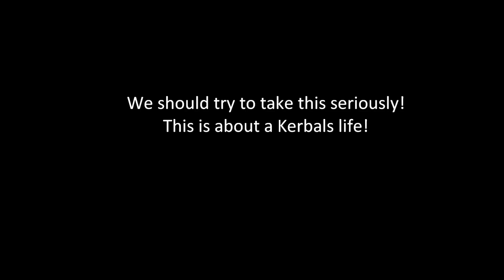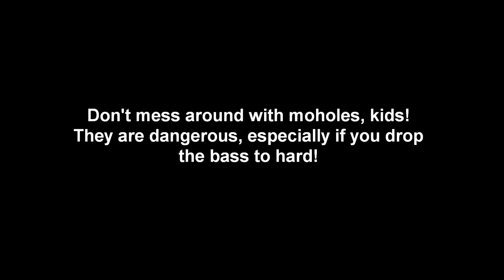Kerbal Space Program: Mohole Exploration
Moho is known for it's deep holes; Moholes.
And we are about to find out what hides down there.

Dubstep Music: Kdrew